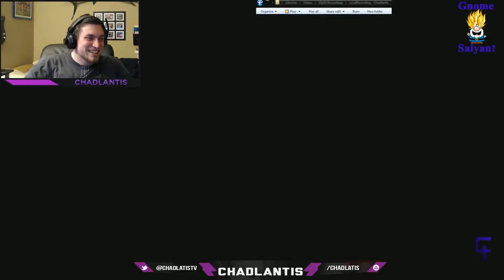Epic Intro Fail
I was going to do a cheesy intro for a GTA V video based on the "Jackass" intros, but. needless to say I won't be using the footage :P But this was too funny to not post!

More videos uploaded daily!